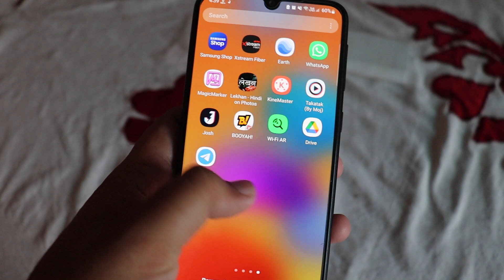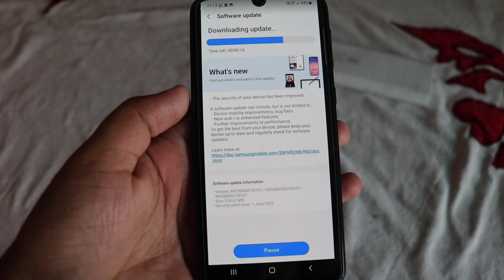Samsung Galaxy M52 New Software Update Release